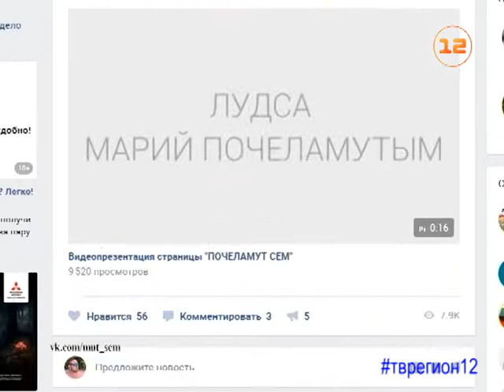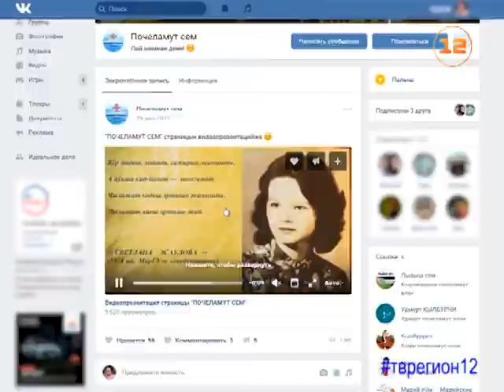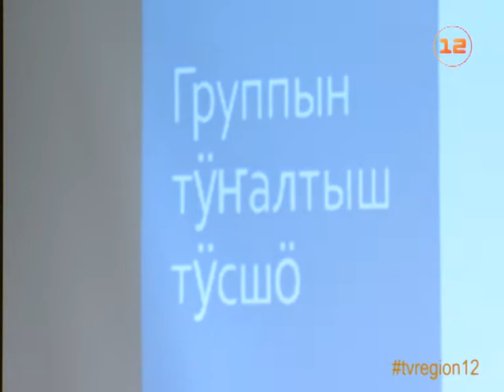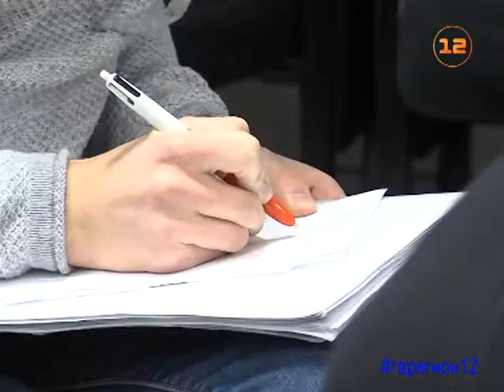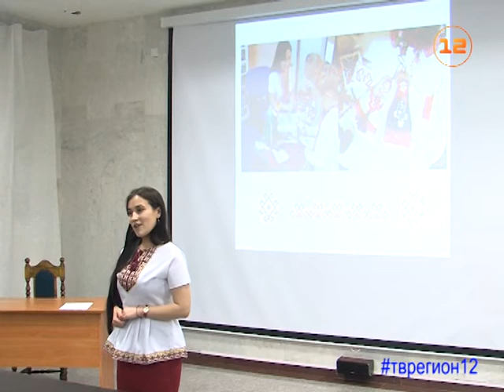Марий Эл ТВ - сюжет «Круглый стол на тему «Сохранение марийского языка в условиях глобализации»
«Марий Эл ТВ» представляет сюжет Лиры Кудряшовой «Круглый стол на тему «Сохранение марийского языка в условиях глобализации» прошел в Йошкар-Оле».